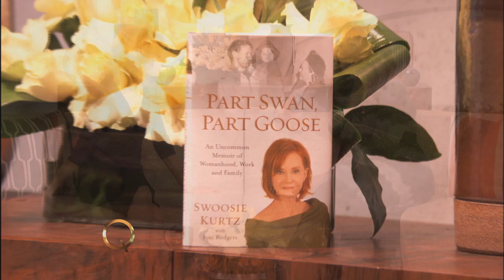Swoosie Kurtz On Caring For Elderly Parents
Swoosie Kurtz shared some advice for others who are caring for their elderly parents. "It’s so important to take care of yourself as well. It feels like you’re being selfish, but you’re not."